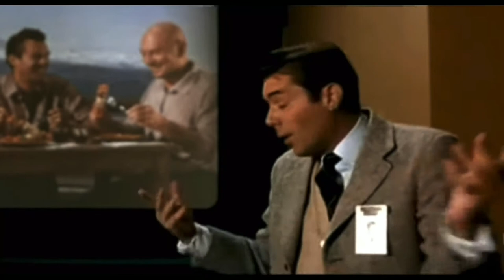ANGEL MARÍA BALTANÁS (1929-1979): DOBLAJES AÑOS 70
Con todos vosotros, una de las voces más legendarias de la historia del doblaje: Angel María Baltanás.
Empezó su carrera en la radio, en su ciudad natal, San Sebastian, leyendo poesías y presentando programas, pero muy rápidamente se traslada a Madrid donde empieza a trabajar en “Oro Films”; al poco tiempo ya estaba doblando a las grandes estrellas, (como no podía ser de otra manera cuando se tiene un talento tan enorme). Pese a su corta vida (falleció a los 49 años), Baltanás fue reconocido como uno de los más grandes actores de doblaje de toda la historia. Así lo aseguraban la mayoría de sus compañeros de trabajo. Su voz grave, viril y con un timbre algo metálico, era perfecta para las estrellas; lo mismo de Hollywood (Paul Newman o Kirk Douglas), que europeas (Vittorio Gassman o Marcello Mastroianni). No es sólo que dominase la sincronía, es que captaba perfectamente los matices de cada frase, la intención tras cada pausa y cada mirada. Angel María, prestó su voz a actores como: Marlon Brando, James Dean, David Niven, James Cagney, Burt Lancaster, Paul Newman, Kirk Douglas, Cary Grant, Frank Sinatra, William Holden, Robert Mitchum, Marcello Mastroianni,  Glenn Ford, James Mason,  Yull Brynner, Gregory Peck, Charles Boyer, Vittorio Gassman, Ugo Tognazzi, o Mel Brooks, entre otros muchos.

PD: No puedo pasar por alto (hablando de Baltanás) el mágico, ejemplar, y magistral trabajo que realizó en 1962 prestando voz a James Cagney en la maravillosa obra maestra de Billy Wilder “Un, dos, tres”. Lo que hace en este monólogo... hay que escúcharlo para creerlo.